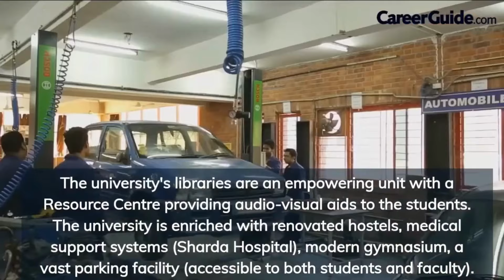LIFE AT SHARDA UNIVERSITY | CAMPUS LIFE | COLLEGE REVIEW | COLLEGE VLOG | 2023 | CareerGuide.com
Sharda University is a private university located in Knowledge Park III, Greater Noida, Uttar Pradesh, India. The school is part of the Sharda Group of Institutions, which was founded by P.K Gupta in 1996. The group has campuses in Agra, Mathura, and Greater Noida.